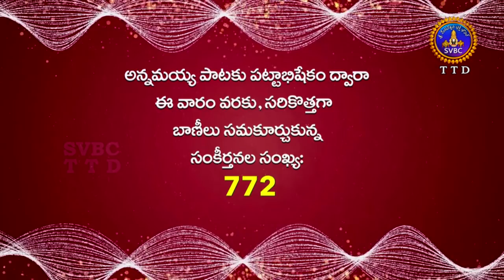Annamayya Pataku Pattabhishekam Season 02 | Ep 122 | Part 03 | 24-03-19 | SVBC TTD